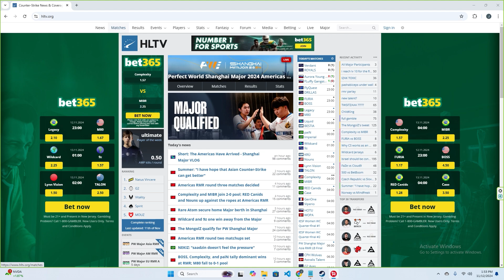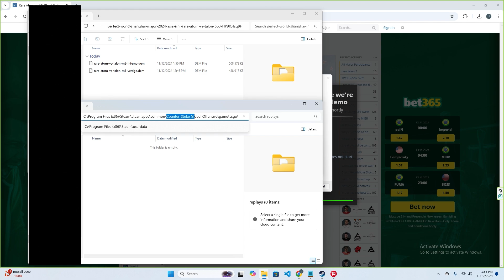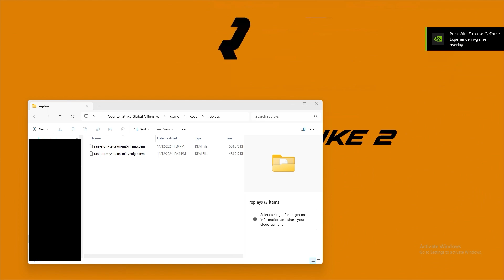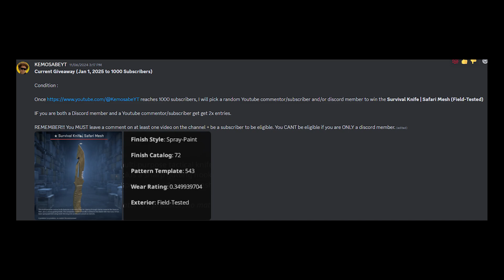How to download and play a demo from HLTV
Ill show you how you can play any demo file (not just from HLTV.org).

You need to goto HLTV.org and download the files.

Then you extract the files and place them in the "C:\Program Files (x86)\Steam\steamapps\common\Counter-Strike Global Offensive\game\csgo\replays" folder.

Then copy the ENTIRE path of the file location and the file name and save it in notepad or clipboard.

Finally open CS2 and press the tilde (`) key and open the CS2 console.

Type in "playdemo name of file" like for example "playdemo C:\Program Files (x86)\Steam\steamapps\common\Counter-Strike Global Offensive\game\csgo\replays\myDEMO.dem"

Thats it! And remember these demos wont show in your downloaded to watch, this is the only way to watch demos that are not your own!

Hltv.org

Hltv

Half life

Cs2 counterstrike csgo cs2 demos csgo demos esl demos blast premiere league ice cct fire pro league faceit premiere mode download demos download pro csgo demos download pro cs2 demos cs news csgo news global offensive .dem .demo how to download cs2 demos how to download csgo demo play demo watch tab watch live

how to download live demo from hltv
how to download .dem
download cs2 games
download pro cs2 games
download pro demos
faze vitality g2 mouz eternal fire astralis fnatic big mongolz boss chill guys akimbo pain furia mibr 9 pandas eyeballers nexus sashi zero tenacity heroic bestia ninjas in pyjamas b8 paravision imperial legacy sharks nouns party astronauts nrg nemiga ence navi falcons passian ua gun5 saw oddik sharks red canids elevate lag kru solid bounty hunters

m0nesy donk xanteres tabsen jdc w0nderful s1mple techno4k miznho